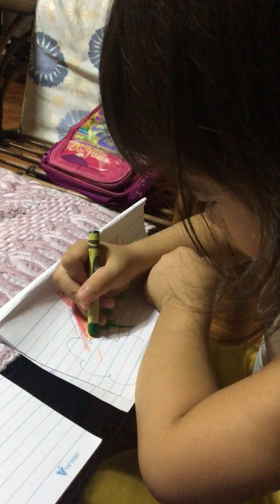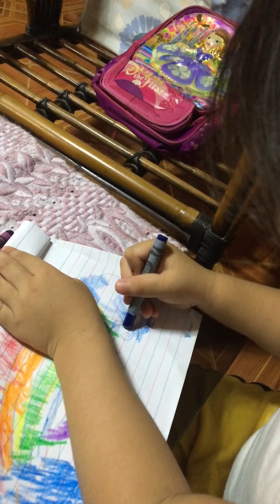Zyx and the rainbow color